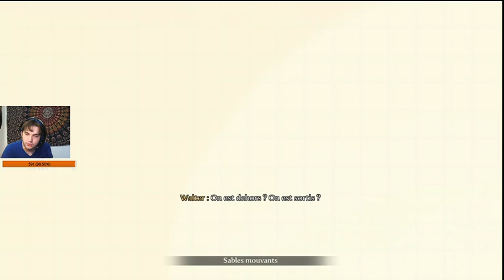FABLE 3 : LES NOMBRES |Ep:12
On se retrouve pour faire le dernier jeu de LionHead soit Fable 3

Merci de respectez les commentaires :
-Peu d'insulte
-soyez gentil

Matos :
PC DELL, I5, 2,3 GHZ
Shadow boost aussi